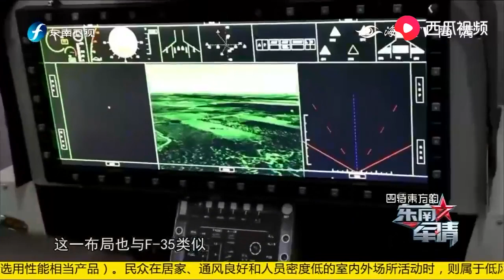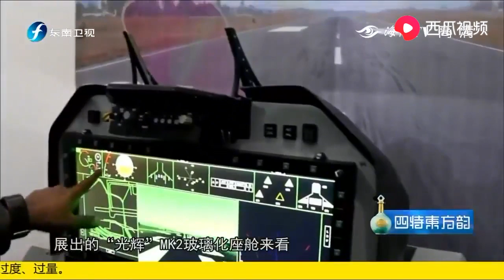印度完成“壮举”后，高调公开“光辉”战机升级版挽救自尊！